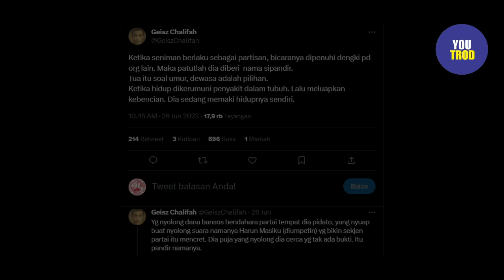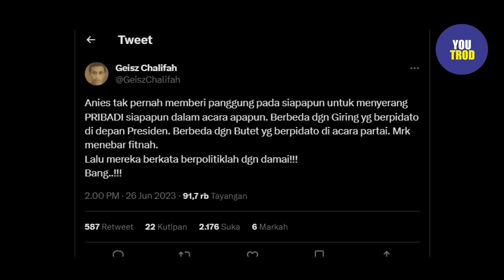PDIP AKUI MONOLOG BUTET TIDAK ELOK DIDENGAR